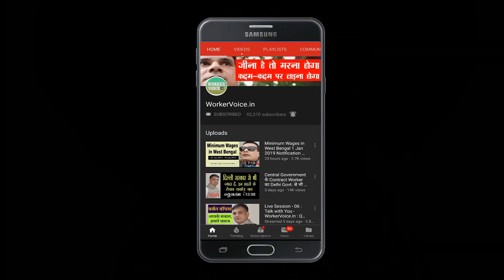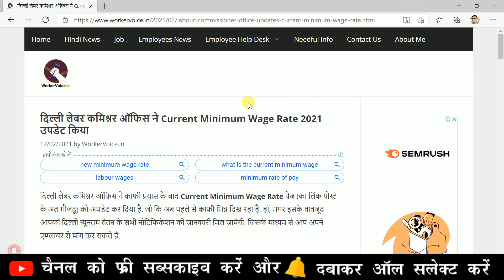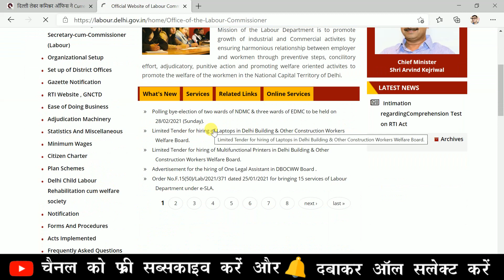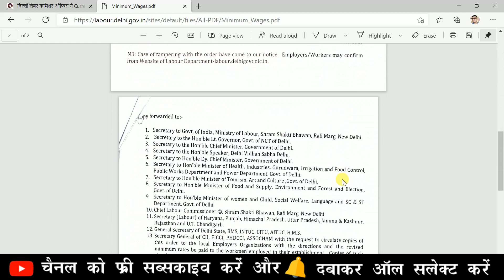Current Minimum Wages in Delhi 2020-21 लेबर कमिश्नर ने Website उपडेट किया | Delhi Nyuntam Majduri 21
दिल्ली लेबर कमिश्नर ऑफिस ने काफी प्रयास के बाद Current Minimum Wage Rate पेज (का लिंक पोस्ट के अंत मौजदू) को अपडेट कर दिया है. जो कि अब पहले से काफी भिन्न दिख रहा है. हाँ, मगर इसके वावजूद आपको दिल्ली न्यूनतम वेतन के सभी नोटिफिकेशन की जानकारी मिल जायेगी. जिसके माध्यम से आप अपने एम्प्लायर से मांग कर सकते हैं

In this topic:
• current minimum wages in delhi 2020,
• current minimum wages in delhi 2021,
• lates news about delhi labour,
• labour commissioner office,
• minimum wages in delhi 2020-21,
• current minimum wages in delhi,
• delhi ka nyuntam vetan,
• delhi shop employee salary,
• delhi minimum wages 2021,
• worker voice latest news,
• new wages rate april 2021,
• worker voice new video,
• delhi nyuntam majduri,
• minimum wages october 2020,
• nyuntam vetan 2020